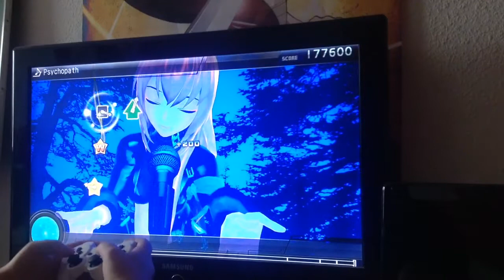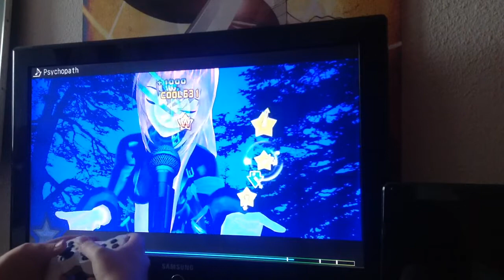[Project Diva F2nd] Psychopath [Edit Perfect]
Song: Psychopath
BPM: 70/140/280
Notes: 730
Rating: 10☆

Personal Rating(or more exact if you want to see it that way)
Overlaps: 10☆
Arrows   : 8☆
Chaos    : 8☆
Speed    : 9☆
Hardcore Pattern 1,5☆
 ~10,5☆

(overlaps+arrows+chaos+speed) / 4 + Hardcore Pattern

It took me a whole hour to get this perfect... there are some trolling parts LOL

Request by xSyNtheTic_FeaRx(wtf is that for a name?!)

(german text now)
Du suchst eine coole deutsche Vocaloid Fansite die auch News bringt? vorbei!
Skype: n1tr0t0m_the_king
Website for my F Edits